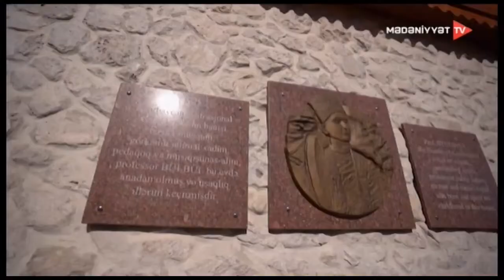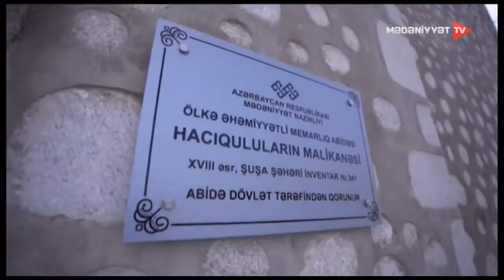Azərbaycan Televiziyasının “ŞUŞAM MƏNİM” layihəsi...